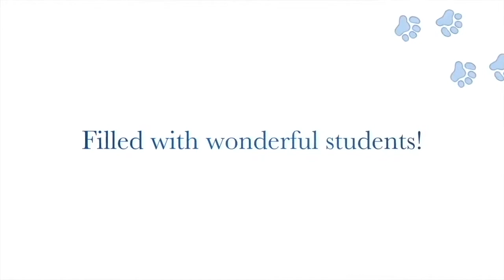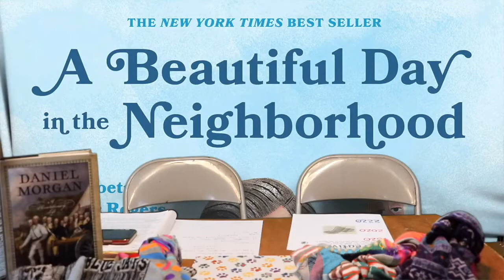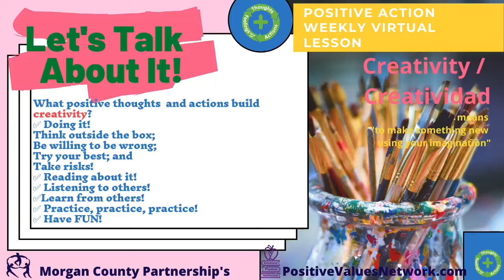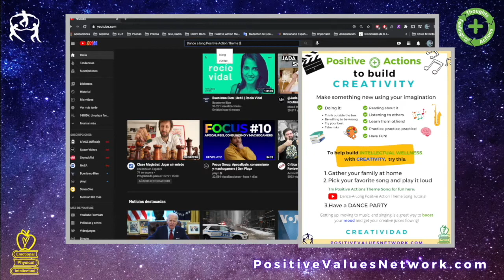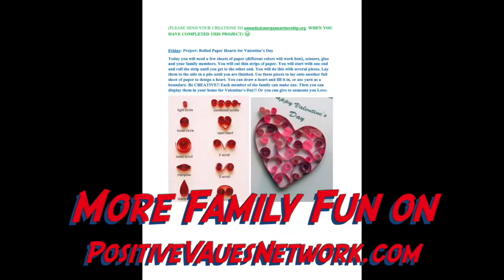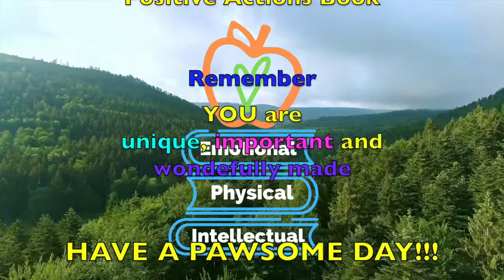KINDERGARTEN 🍎 Positive Actions 💚 Weekly Lesson 📅 Creativity - Creatividad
PositiveValuesNetwork.com welcomes you to the Morgan County Partnership's Weekly Positive Action  KINDERGARTEN Virtual Lesson!  This week, we talk about the new Positive Value Word: CREATIVITY and in Spanish, CREATIVIDAD, as we learn all about our PHYSICAL, INTELLECTUAL, and EMOTIONAL WELLNESS.

KINDERGARTEN  will watch a Positive Actions Video about CREATIVITY, establish positive actions to create new ways to do things, get those creative juices flowing with a Positive Action Activity Dance Party with family, and more with Doodle Time from Ms. Lacee too!  Positive Actions to develop INTELLECTUAL WELLNESS and healthy brains using CREATIVITY are:

🧘🏽 READING! 💐
📓 LISTENING!📕
😍. LEARN! 🎸
🎢 PRACTICE!🗽
🗽THINK OUTSIDE THE BOX, BE WILLING TO BE WRONG